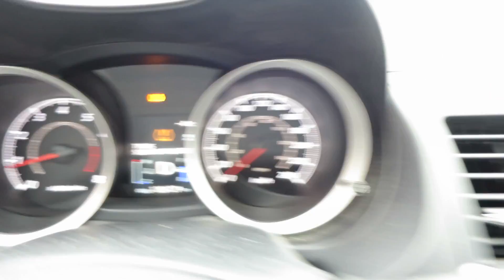SICK | LifeWithJoy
YES guys, we are all sick again!!  This winter season has not given us a break!!

We celebrate Noah and Oliver's monthsarie in this vlog by staying home and visiting the doctors office and also pigging out on wings.

We haven't travelled the world, nor do we have a lot of money, but what we do have is love, laughter, family and joy.  We are a family of four and living life the best possible way we can.  We want to leave our kids (and ourselves) with video memories that they can look back on for years to come.  Come join our crazy adventures and live our memories with us.

Ernan - ernanjoy

Jordan - _jordanski_

Vlogging Camera 2 - Canon s120

Reviews/Hauls Camera - Canon Rebel T3i

If you have read this far and you want to take a glimpse of where it all started, visit our former channel